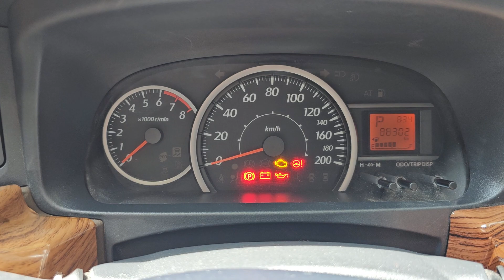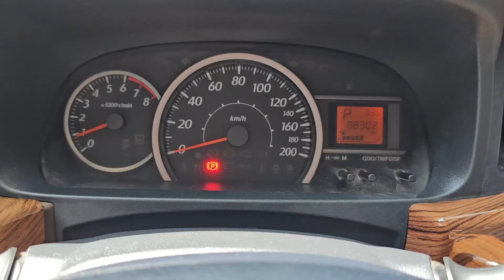Terjual Toyota Calya G at matic 2017 tlp 08179996419 (Harga Cash atau Kredit Sama)